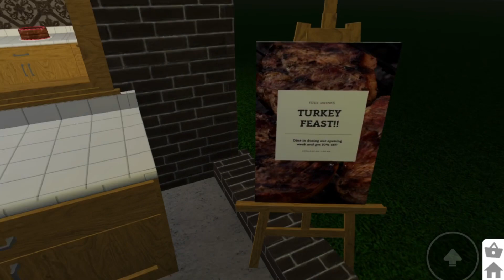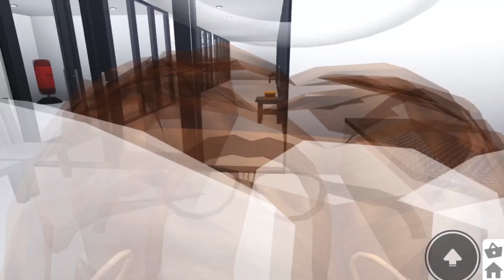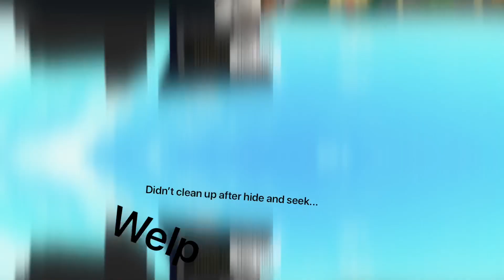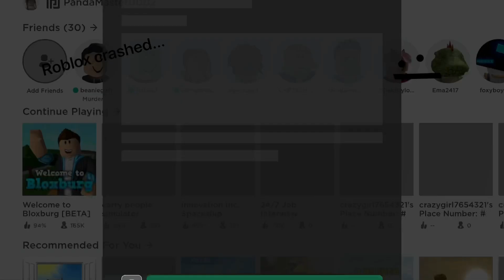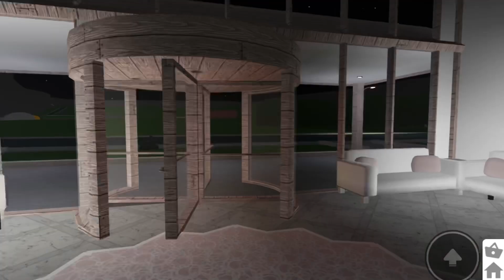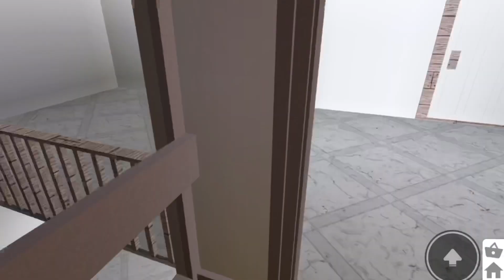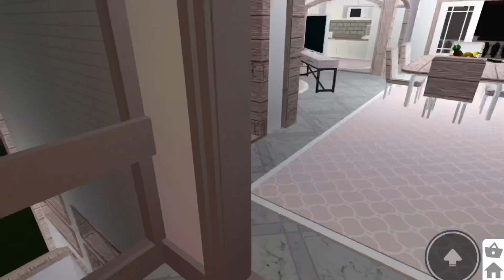Tour Of All Of My Plots!!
Today I give you guys a tour of my plots!!

The only 2 plots I didn’t include were my work / photo plot and a empty plot.

HUGE shoutout to my friend Ali (PandaMaster0001) for helping A LOT with painting in most of the plots!! She helps me so much with my builds and is building the apartments in the town.

Also a BIG shoutout to my friend Mony (MonyBroomWiserd) for building the ambulance in the Hospital and some of the building on some of my builds!!